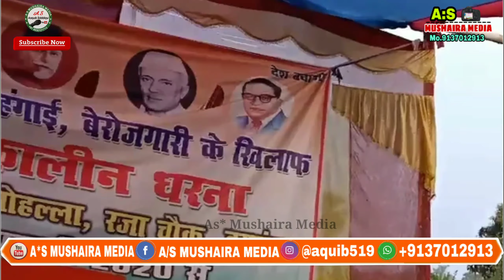आखिर कहा किया जो इतना भगदड़ मची - Muzakkir Kamal - Jnu ka Student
अदनान परताबगढ़ी new नजम
Video Recorder and Uploaded by As Mushaira Media
*Aaquib Siddiqui Narauchh*
Flow the Fecbook Page. *As Mushaira Media*
Best *HD* Quality *video* is Uploaded on your Channel